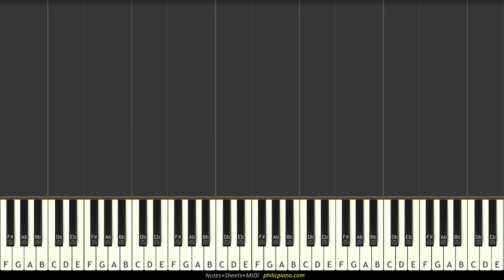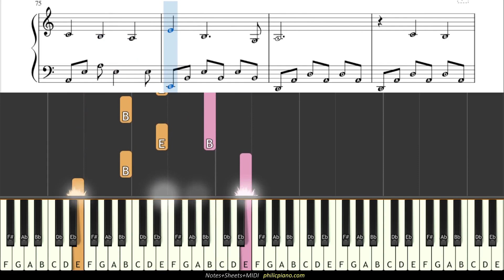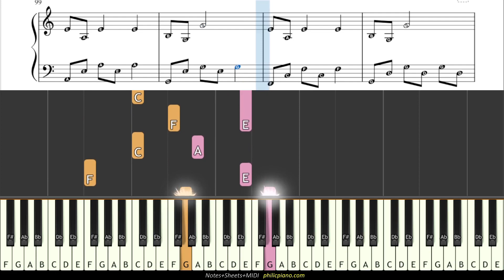Sad Violin - Notes+Sheet+MIDI - EASY Piano Tutorial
Name: Sad Violin
Time Sign: 3/4
Scale: Am
Tempo: 56
Go PRACTICE...PRACTICE...PRACTICE...